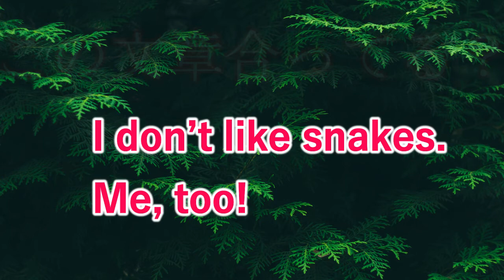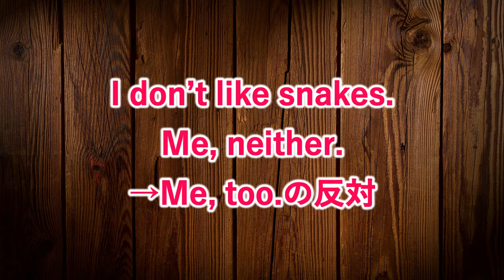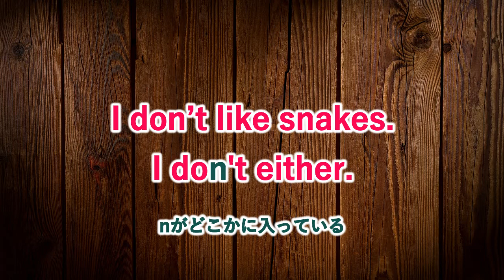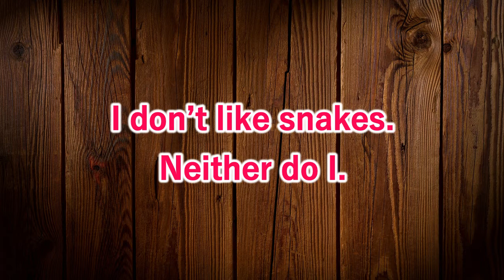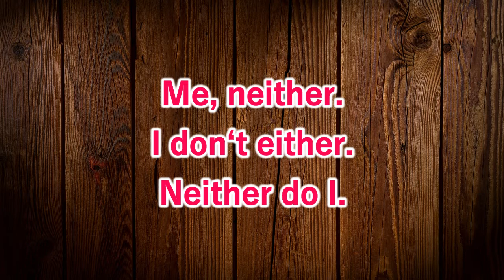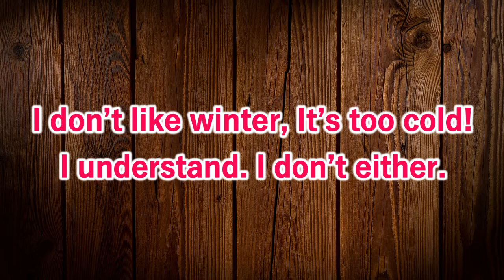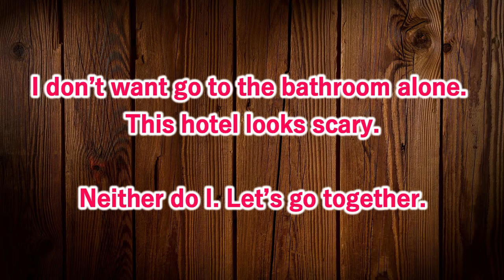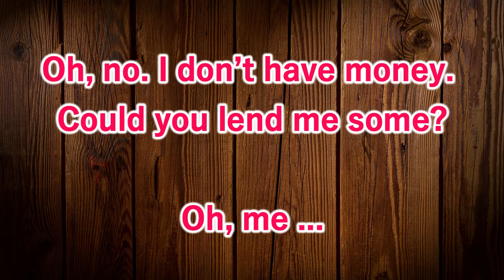英会話「私も！」を言う【Me, neither, Neither do I, I don’t either】の使い方。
１分間自分の話したいことを英語で録音して、さらに、力をつけるために自分でスピーチを英語で書き起こし、自分なりに修正したうえで録音音源とテキストをラインで提出していただきます。
I don’t like snakes.
Me, too!

これが間違いだとわからなかったら、この動画みて。

これ、間違いです。「私も」を全部Me, too.で済ませてませんか？初球の頃はいいけど、中級こえたら、これは直さないかん。